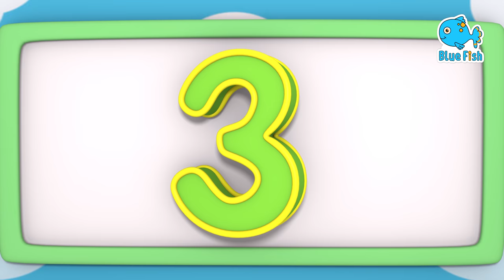baby baby fight Ep25 | Funny Baby |cartoon songs | +more nursery rhymes & kids Songs -Blue Fish 2023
My daddy song |  baby day out with dad | + more nursery rhymes & kids Songs
Baby Day Out | My Daddy Song | + more nursery rhymes & kids songs - Blue Fish